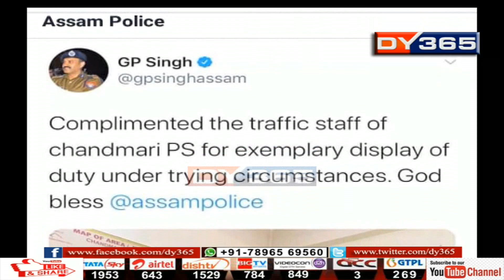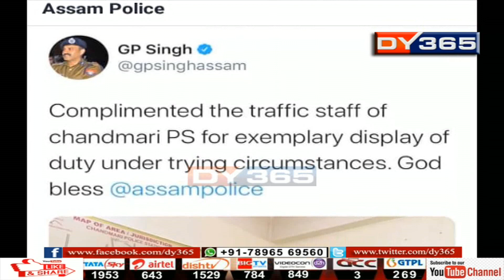খঙত ফাটি পৰিছে তেৰছ গোৱালা || Terash Gowalla seems unhappy with traffic constable's felicitation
চানমাৰীৰ যান-বাহন আৰক্ষী বিষ্ণু বৰাই ন’ পাৰ্কিঙত গাড়ী ৰখোৱাৰ বাবে বিধায়ক তেৰছ গোৱালাৰ গাড়ীত লগাইছিল হুইল লক। তাৰ পিছতেই হৈ-চৈ লাগিল। খৰ্গহস্ত হ’ল বিধায়ক। পিছে ADGP জি পি সিঙৰ এটা টুইটে যেন বুজাই দিলে সকলো। তেৰছ গোৱালাক আইন মানি চলিবলৈ আহ্বান শাসকীয় পক্ষৰ বিধায়কৰ।